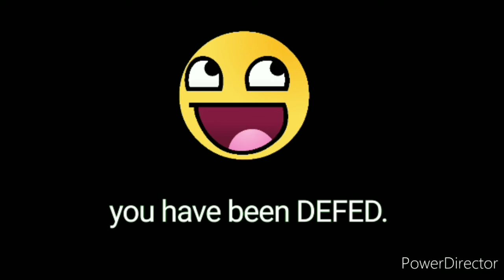you have been defed meme template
Use this to make funny stuff.